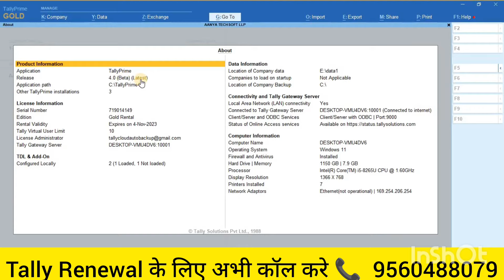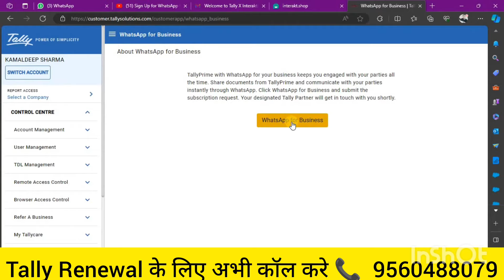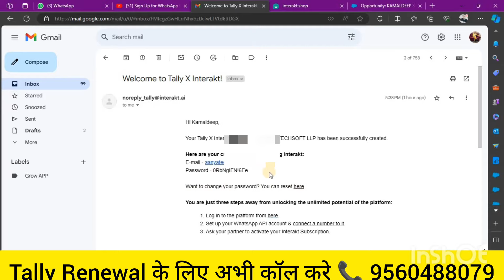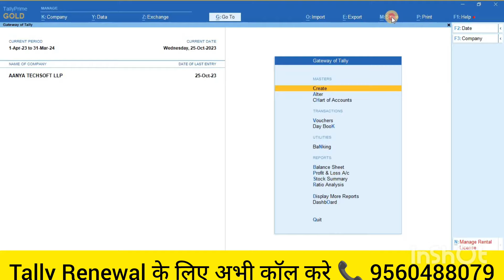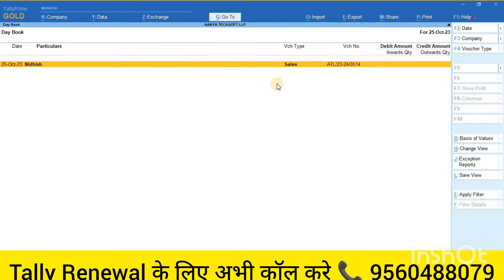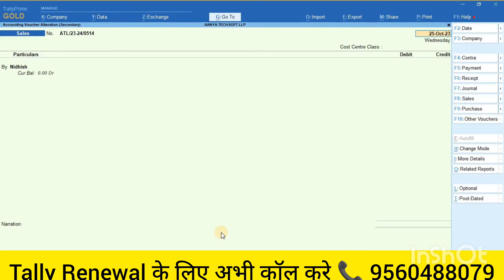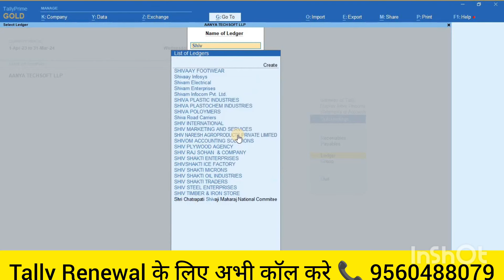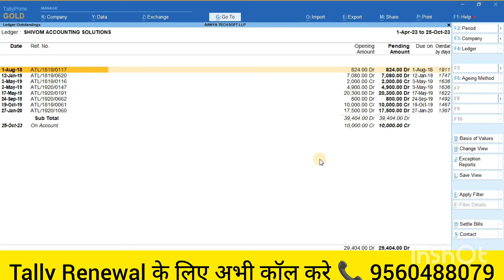TallyPrime Release 4.0 with WhatsApp Features | Tally 4.0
How to Send Documents from TallyPrime Using WhatsApp
Send Documents through WhatsApp | Invoices & Orders, Payment Links, Pay Slips, Reminder
Letters, Dashboards.
Reminder Letters for Bills Receivables
Send documents to Party’s default WhatsApp No
Send documents to Multiple WhatsApp Nos
Send documents to All Ledgers
tallyprime server
tally prime server
Tally prime 4.0
Tally prime new release features
Tally to WhatsApp
Whatsapp tally tdl file
tally solutions
tally server
Tally se invoice ko
tally erp 9
Tally se direct whatsapp kaise chalaye
Tally 4.0
Tally update 3.0
tally prime 4.0, tally prime 4.0 download, tally prime 4.0 features, Tally prime #4.0 update
tally prime 4.0, tally prime 4.0 download, tally prime 4.0 features,